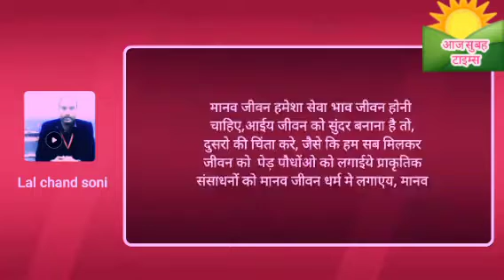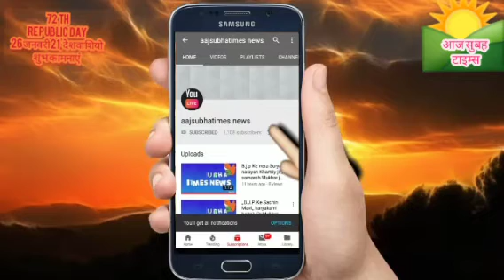आओ चले राष्ट्रीय कामधेनु आयोग की पहल पर गऊ माता के बारे उनका विज्ञान के लिए प्रचार प्रसार करना है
आओ चले राष्ट्रीय कामधेनु आयोग की पहल पर गऊ माता के बारे उनका विज्ञान के लिए प्रचार प्रसार करना बहुत ज्यादा जरूरी है क्योंकि हमें आत्म निर्भर भारत के लिए इनसे काफी धरेलू उत्पादों की मिलने की किरण जागी है आयोग 25 फरबरी2021 को राष्ट्रीय प्रतियोगिता आयोजित करने जा रही हैं जिसके लिए पंचीकरण बिना शुक्ल के सभी के लिए खुला है आये और इस मे भाग ले सभी को सर्टिफिकेट भी मिलेगा ,हमने कई लोगों से विचार लिये है उसको भी सुने आज सुबह टाइम्स की रिपोर्टिंग